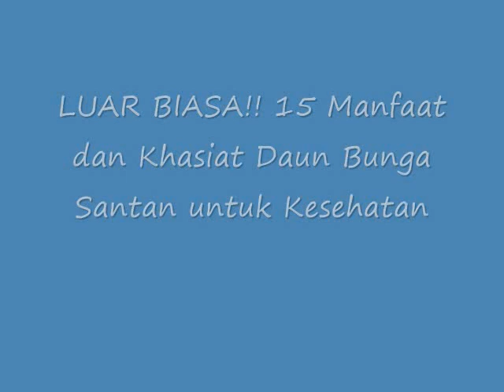LUAR BIASA!! 15 Manfaat dan Khasiat Daun Bunga Santan untuk Kesesehatan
Manfaat dan Khasiat Daun Bunga Santan untuk Kesesehatan